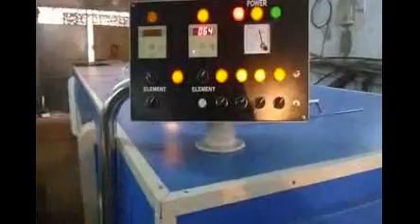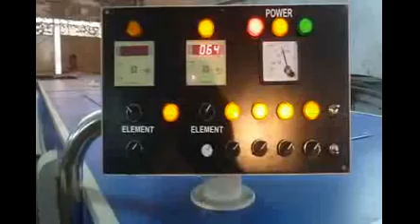Corrugated Box Dryer Machine